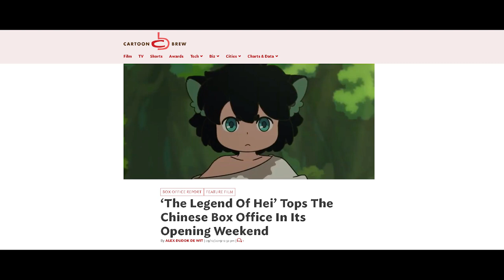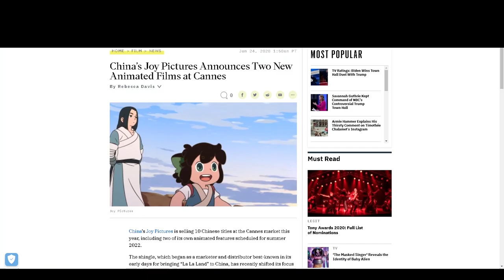The Chinese Ghibli? | The Legend of Hei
MTJJ and his crew spent a decade working on this series and now seem to be making a new for themselves in Chinese animation but could Hei and their company become the Chinese version of Ghibli?